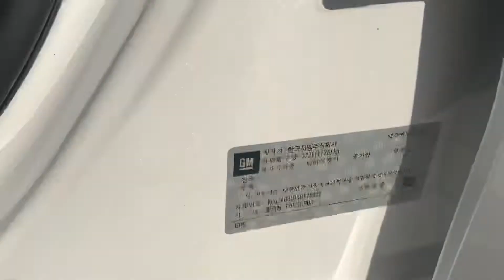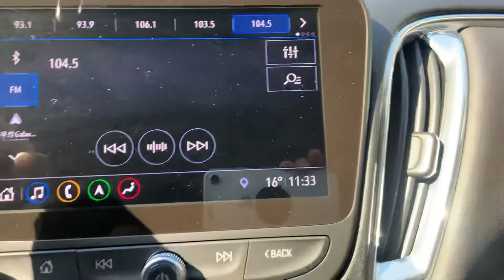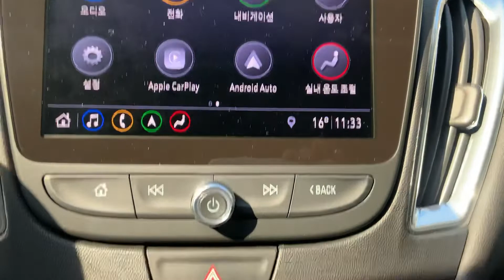2019 GM Daewoo ( CHEVROLET) MALIBU PREMIER ,SSTRADING A KOREAN USED CAR EXPORTER